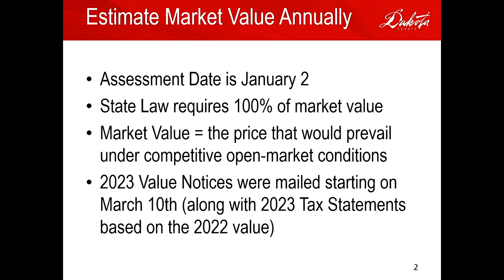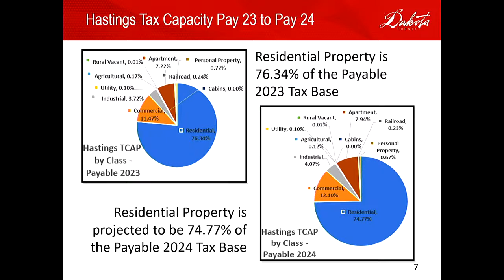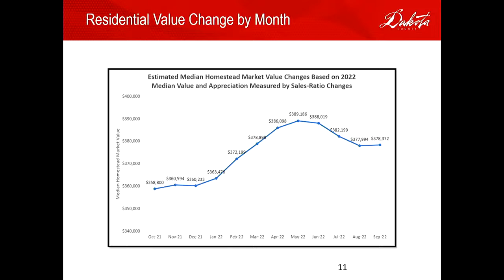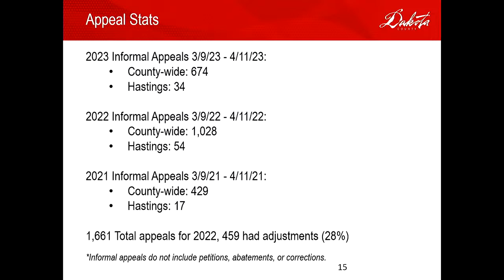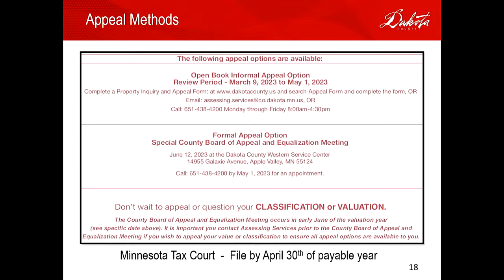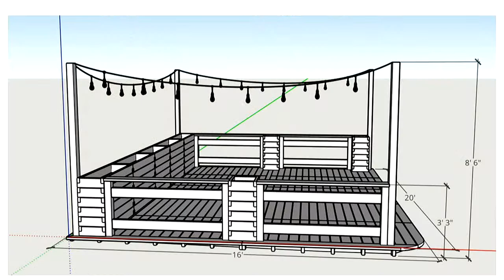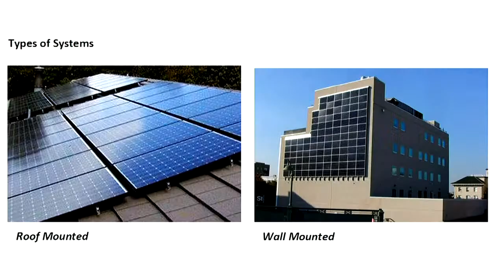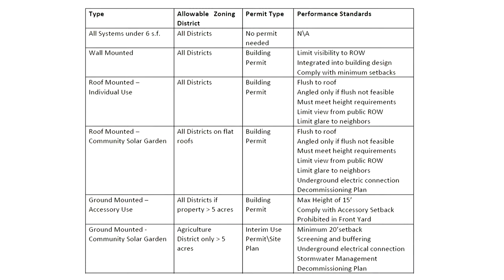City Council April 17 2023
0:00- Call to Order
0:39- Presentation: Dakota County Assessor's Office
18:57- Comments from the Audience
37:20- Consent Agenda
38:10- Public Hearing: Quarry Taphouse Parklet Application
40:23- City Code Amendments- Public Hearing/Adopt- Escrows and Fees
44:36- Resolution: Receive Bids/Award Contract Neighborhood Infrastructure Improvements
48:13- Resolution: Receive Bids/Award Contract 2023 Mill & Overlay Program
50:45- 2nd Reading- Solar Energy
1:06:44- Community Investment Fund
1:22:12- #6 from the Consent Agenda (pulled for discussion)
1:56:34- Announcements
Adjournment